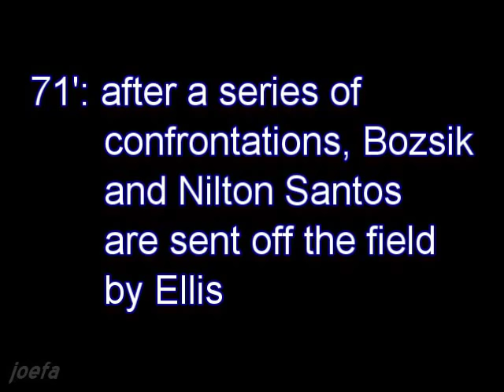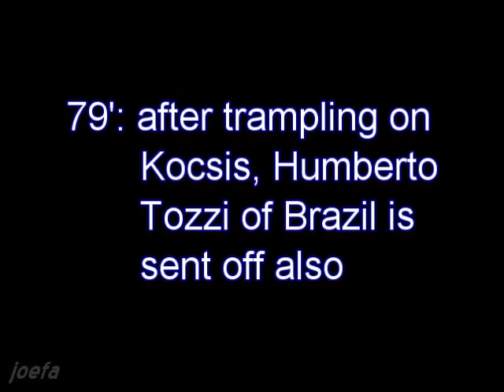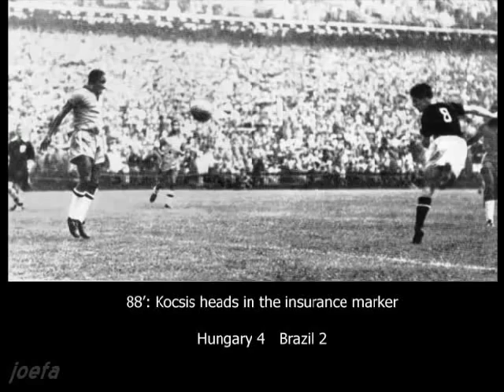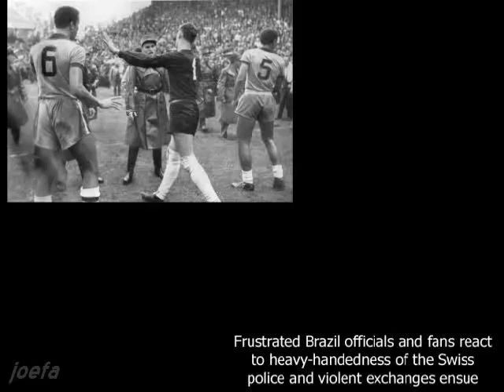WC 1954 1/4 Hungary - Brazil 2nd half part 2 (27.06.1954)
2nd half. Resume, photos